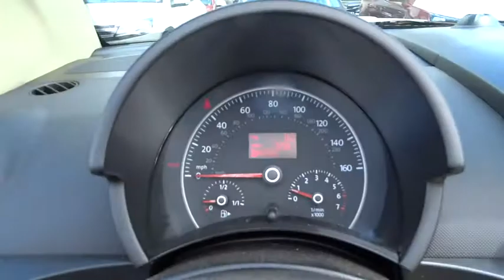2008 Volkswagen New Beetle Convertible Nassau County Long Island New York VW U5673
2008 Volkswagen New Beetle Convertible S - Stock#: U5673 - VIN#: 3VWPF31Y28M404605

Sunrise Volkswagen
931 Sunrise Highway

INCLUDES WARRANTY, LOW MILES!!!, RECENT SUNRISE VW TRADE!, SERVICE RECORDS AVAILABLE!, And VW CERTIFIED. My! My! My! What a deal!How alluring is this good-looking and fun 2008 Volkswagen Beetle? Great gas mileage with plenty of room! How do they do that?! Volkswagen Certified Pre-Owned means you not only get the reassurance of a 2yr/24,000 mile Bumper-to-Bumper Limited Warranty, but also a 112-point inspection/reconditioning, 24/7 roadside assistance, and a complete CARFAX vehicle history report.SUNRISE VW..WHERE THE SUN ALWAYS SHINES ON SAVINGS!